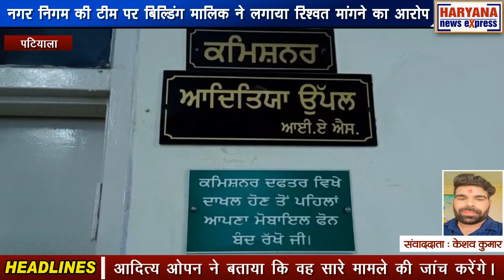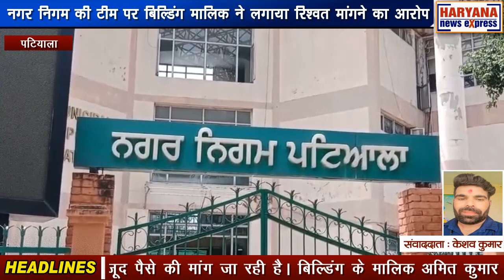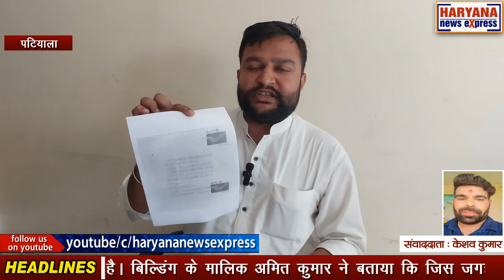पंजाब : नगर निगम की टीम पर बिल्डिंग मालिक ने लगाया रिश्वत मांगने का आरोप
नई बनाई जा रही बिल्डिंग के ऊपर कार्रवाई करने गई नगर निगम की टीम पर बिल्डिंग मलिक ने गंभीर आरोप लगाते हुए कहा कि नक्शा पास होने के बावजूद पैसे की मांग जा रही है। बिल्डिंग के मालिक अमित कुमार ने बताया कि जिस जगह वह अपनी बिल्डिंग बना रहा है उसका नक्शा पास है। लेकिन नगर निगम अधिकारियों की ओर से इसमें खामियां निकाली जा रही है। जिसके चलते उसने कोर्ट से स्टे ले रखी है। अमित कुमार के मुताबिक नगर निगम अधिकारियों का कहना कि वह इस स्टे को नहीं मानते। अमित कुमार ने बताया कि अगर किसी प्रकार की उसकी बिल्डिंग में खामी पाई जाती है तो वह इसे तोड़ सकते हैं। दूसरी तरफ नगर निगम कमिश्नर आदित्य ओपन ने बताया कि वह सारे मामले की जांच करेंगे। अगर किसी भी अधिकारी ने रिश्वत मांगने की बात की है तो उसके ऊपर कारवाई की जाएगी। कमिश्नर ने कहा कि वह शहर में किसी प्रकार की नाजायज बिल्डिंग नहीं बनने देंगे।